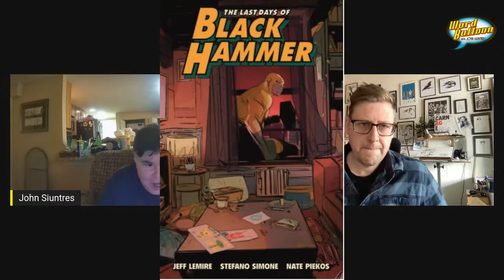Jeff Lemire Talks Black Hammer and New Creator Owned Projects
Jeff Lemire tkaes your questions this afternoon as he discusses new projects